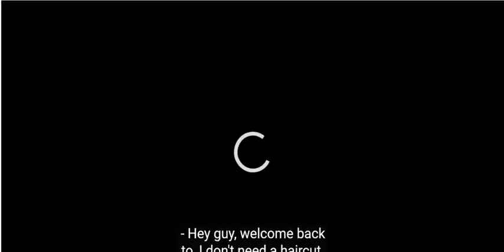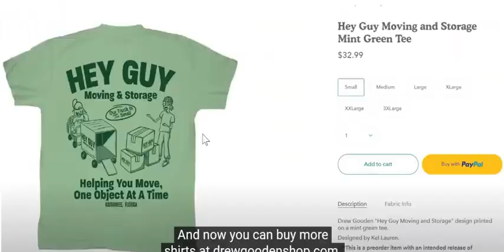every single drew gooden "hey guy"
this was a pain in the ass to edit